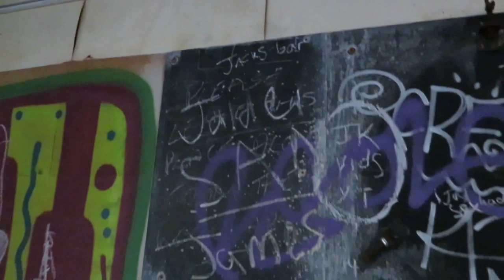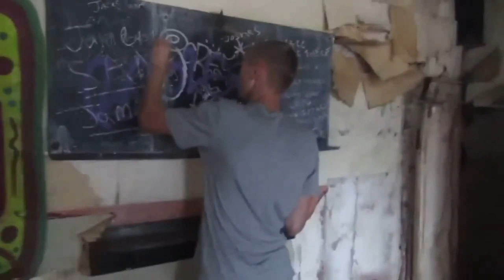Most Haunted Abandoned Pub in Sheffield! (Ye Old Harrow)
Abandoned pub with Reece Bingham,JK vids and Jamie.
Ye Old Harrow was scary and amazing.